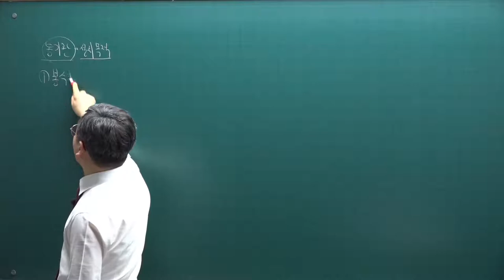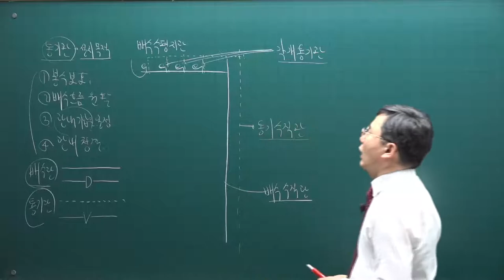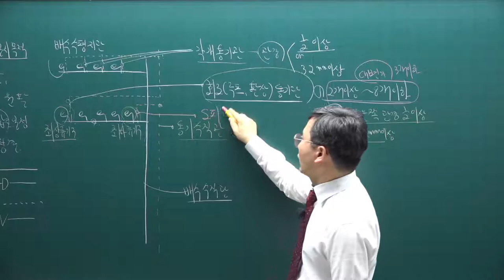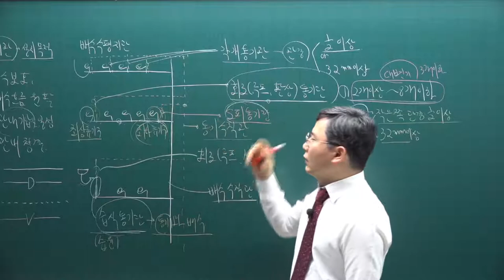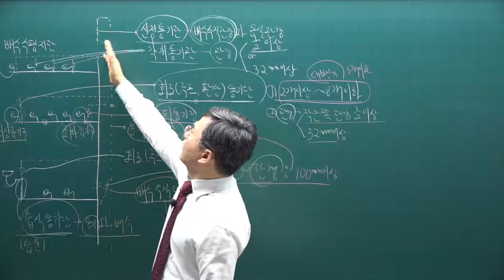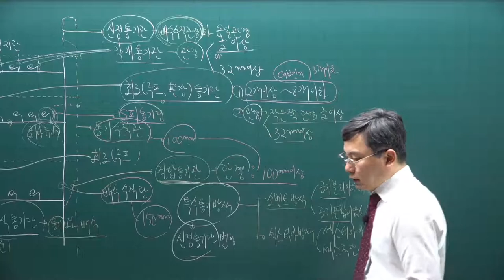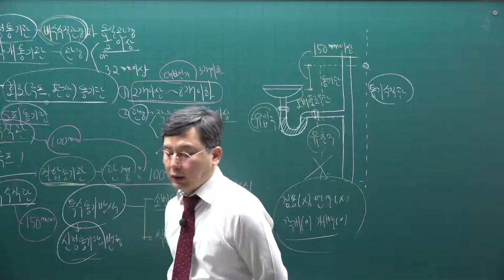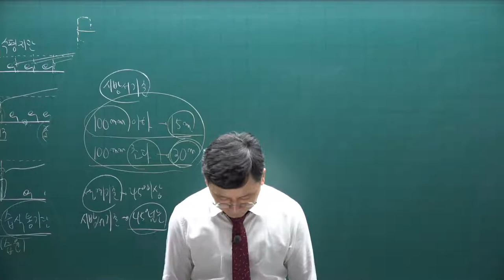[주전무] 2021년 주택관리사 시설개론 기본이론과정 43강